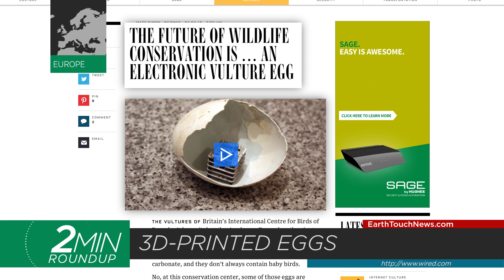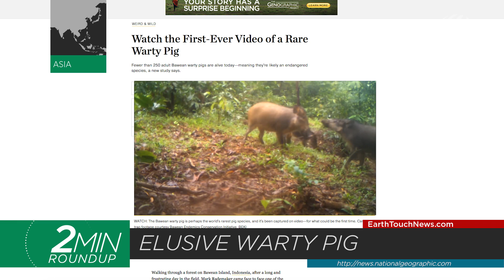Protection for Russia’s Beluga Whales, 3D-printed eggs & elusive warty pigs caught on camera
Conservationists use 3D-printed eggs in an effort to save Africa’s vultures, the US moves to protect Russia’s over-hunted beluga whale population, endangered warty pigs caught on camera in Indonesia for the very first time and a snake eagle meets its match when it takes on a huge cobra.

NEWS SOURCES